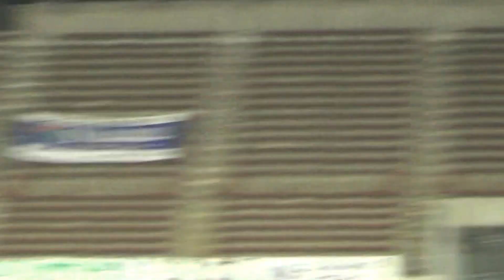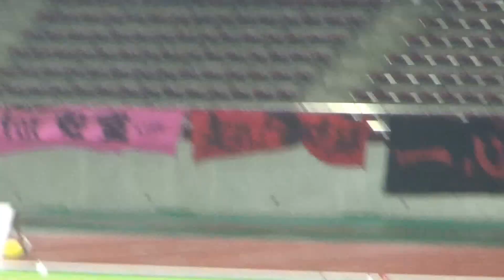【FC琉球】2015.09.06 vs JリーグU22選抜 後半⑨